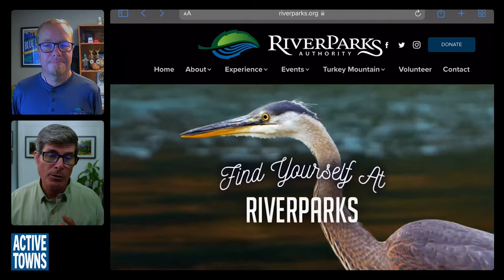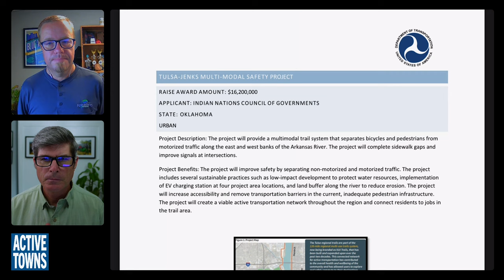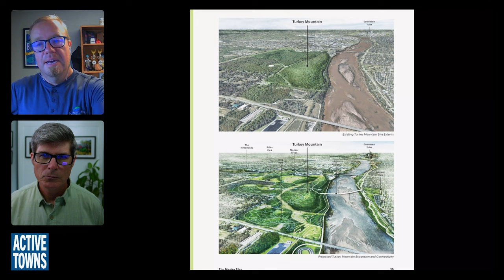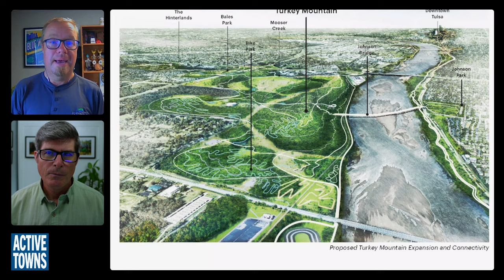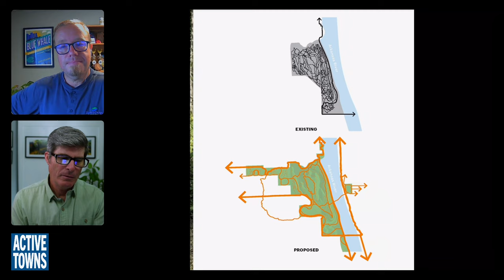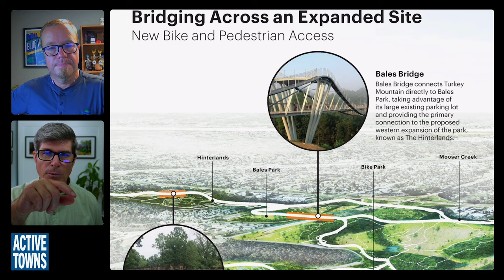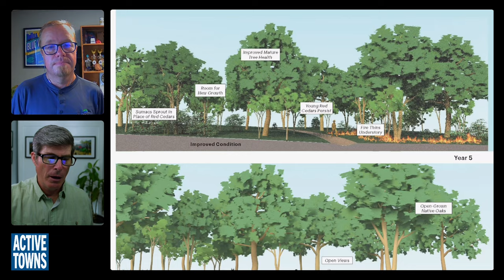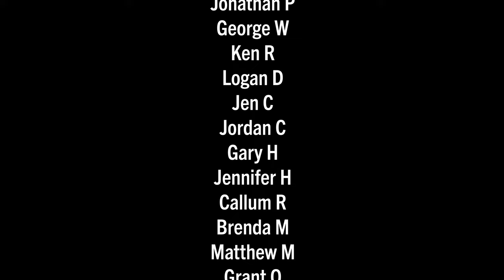Is this the coolest park you've never heard of?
Tulsa's River Parks network trails and pathways connecting Tulsa's neighborhoods and downtown while providing amazing recreation opportunities are now high on my list of places I must visit! Learn why in Episode 196 of the Active Towns Podcast featuring Ryan Howell, The Events Coordinator at the Tulsa River Parks Authority.